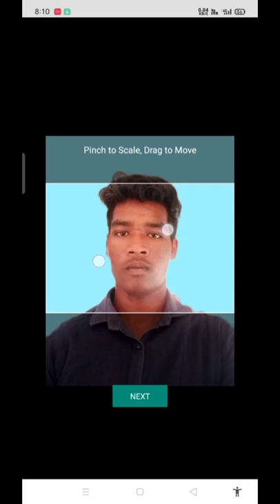Mobile keyboard me photo kaise lagaye | how to set photo in mobile keyboard | keyboard me photo laga